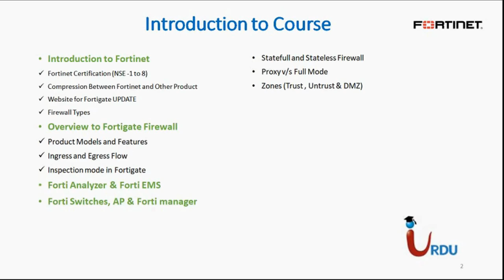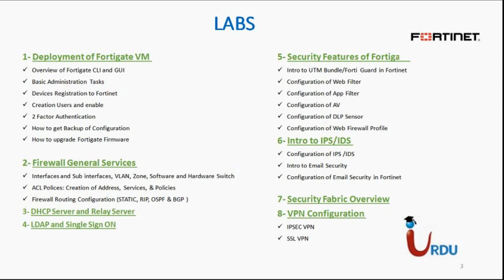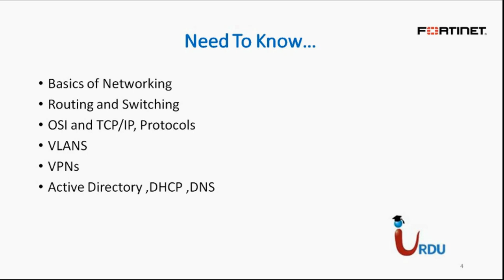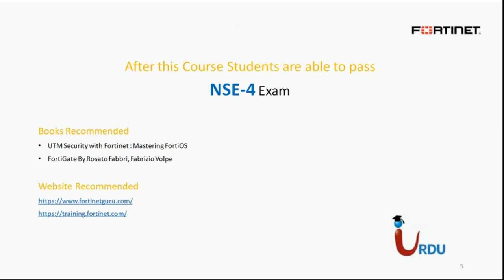Fortinet NSE Essentials Lecture 01 (Introduction to Fortinet NSE Series)